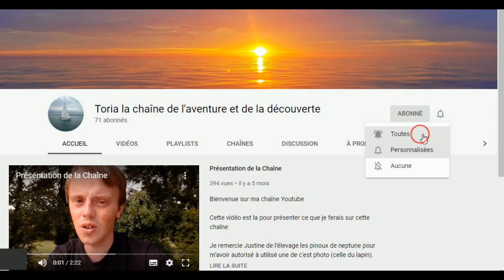Transport fever 2 LP3 épisode 95 (nouvelle 2 voie)